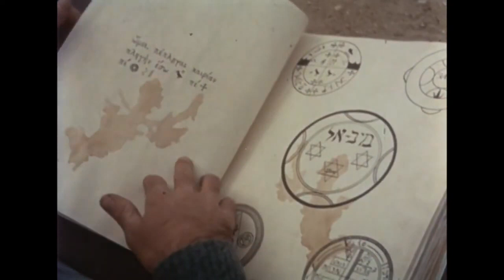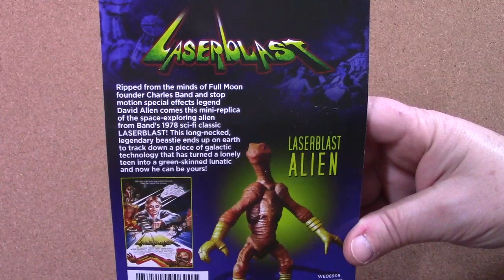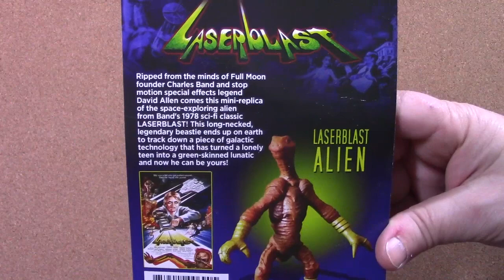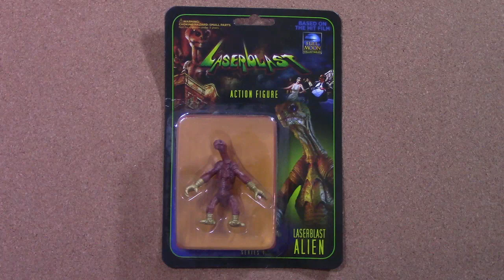Full Moon Entertainment Laserblast Stop Motion Animation By David Allen Plus Alien Action Figure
A look at the amazing visual effects work of stop motion animation legend David Allen including Laserblast produced by Charles Band of Full Moon Entertainment. Laserblast Stop Motion Animation By David Allen, visual effects maestro of films including The Hunger, When Dinosaurs Ruled the Earth, Caveman, The Howling, and more.
Ultimately, it's a great thing that Charles Band has produced an action figure that is based upon a stop motion puppet created by the great David Allen.
The Full Moon LASERBLAST action figure is now ON SALE

for all of my indie sci-fi, horror, and fantasy films.